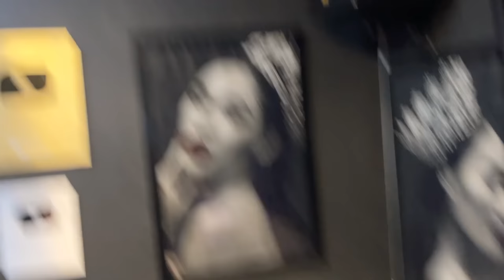KILI KILI REVEAL